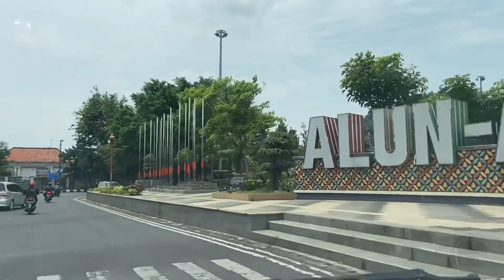JAJANAN SD RECOMENDED